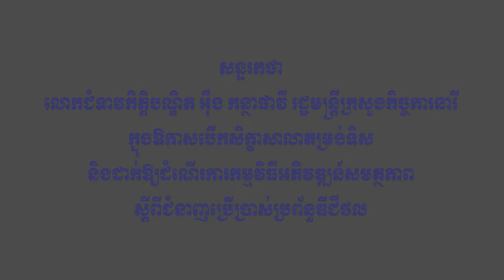សុន្ទរកថា លោកជំទាវកិត្តិបណ្ឌិត អ៊ឹង កន្ថាផាវី រដ្ឋមន្ត្រីក្រសួងកិច្ចការនារី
សុន្ទរកថា លោកជំទាវកិត្តិបណ្ឌិត អ៊ឹង កន្ថាផាវី រដ្ឋមន្ត្រីក្រសួងកិច្ចការនារី ក្នុងឱកាសបើកសិក្ខាសាលាតម្រង់ទិស និងដាក់ឱ្យដំណើរការកម្មវិធីអភិវឌ្ឍន៍សមត្ថភាព ស្តីពីជំនាញប្រើប្រាស់ជំនាញឌីជីថល។